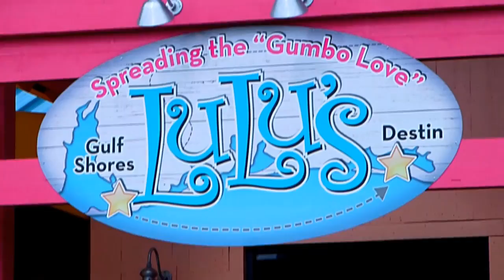Lulus 1st year Anniversay Video Press Release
Boat in, float in, paddle in, or come by land. Join in the celebration of LuLu’s first year at their 1st Anniversary Party Bay Bash on June 11. Revel in a family day filled with non-stop fun, food, kid’s activities, and back-to-back live music out on the sandy beach along the Choctawhatchee Bay.

The music begins at 11 a.m. with the Lamont Landers Band, followed by Hotel Oscar, Amanda Shaw and Glen David Andrews. Come meet Crazy Sista, restaurateur and author Lucy Buffett who will be on hand from 1 to 3 p.m. signing her newly updated cookbook, LuLu’s Kitchen, A Taste of the Gulf Coast Good Life.

The first 50 boats, floats or paddle boarders to anchor in behind Lulu’s will receive free 1st Anniversary Party Bay Bash t-shirts. LuLu’s is located in Destin at the foot of the Mid-Bay Bridge next to Legendary Marina